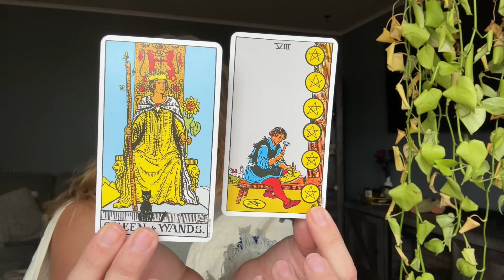Manifestations “not working?” Watch this. 💰💎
This changed the manifestation game for me✨ After this breakthru, my life has never been the same. I am capable of receiving everything that I want and you will see you are too after watching this video. Resistance doesn’t have to be a negative thing when you know how to use all energy for your higher good. Weekly tarot message at the end of the video